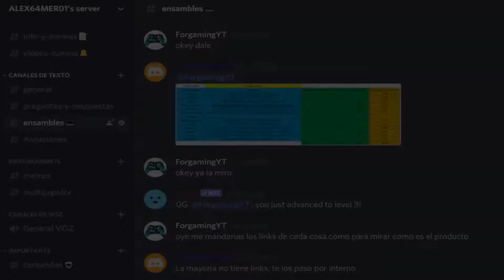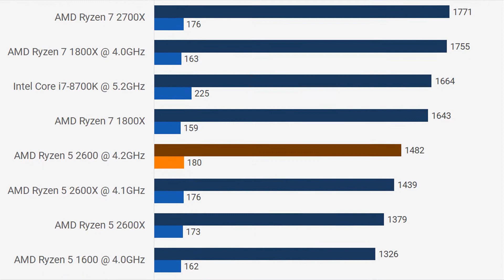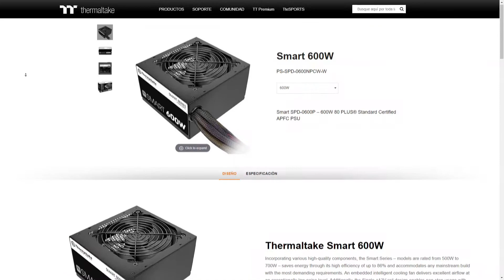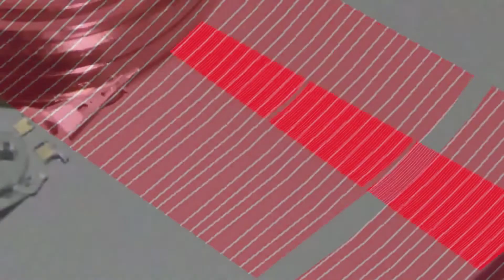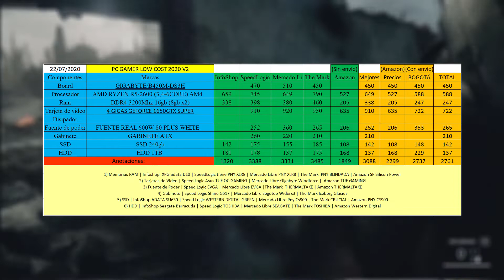EL MEJOR PC GAMER LOW COST 2020 v2! | Streaming | Edición | Gameplays! | COLOMBIA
Hola, bienvenid@!

Clips utilizados en el video:

Ryzen 5 2600 + GTX 1650 SUPER - STREAM PRUEBAS DE RENDIMIENTO
Canal: HunterDroiid

Página de rendimientos:
Ryzen 5 2600 + 1650 Súper | Ryzen 5 2600x + 1650Súper

Si quieres que te ayude a armar tu SUPER PC GAMER MASTER RACE!
Responde estas 5 preguntas para poder ayudarte mejor!

1) De qué parte eres? (Si eres de Colombia, en que ciudad?)
2) Para que lo quieres usar?
3) Cuánto presupuesto tienes?
4) Cuentas con monitor?
5) Cuentas con periféricos?
*DONACIONES*
(SI NO SON DE COLOMBIA)
(SI SON DE COLOMBIA)
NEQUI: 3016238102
(Se me facilita mucho más por este medio si son de COLOMBIA)

RECUERDA QUE SIEMPRE HAGO LAS ENCUESTAS DE MIS PRÓXIMOS VÍDEOS EN MI INSTAGRAM!
Pero pronto estarán únicamente en mi DISCORD!